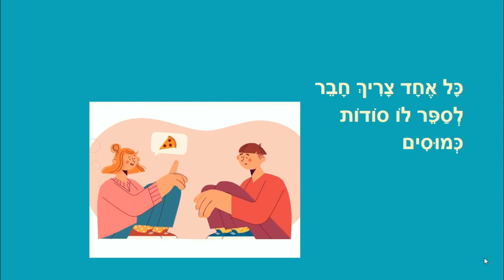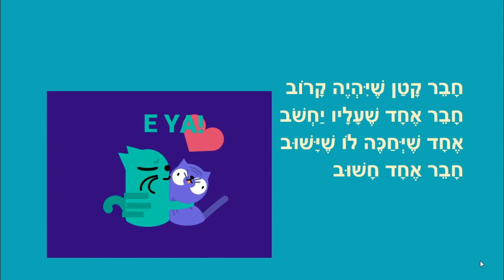חבר אחד - סיפור קצר לילדים - כותבת יוצרת: ריקי זקן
חבר אחד
סיפור ילדים